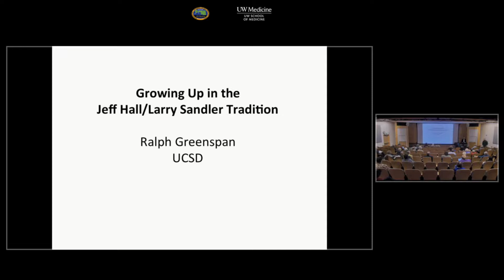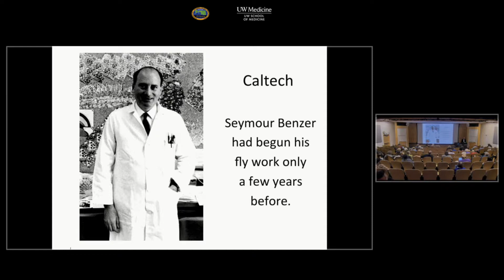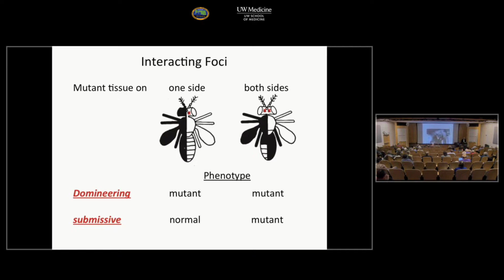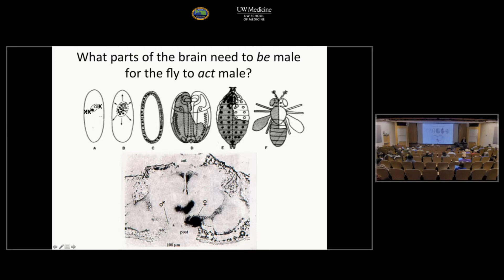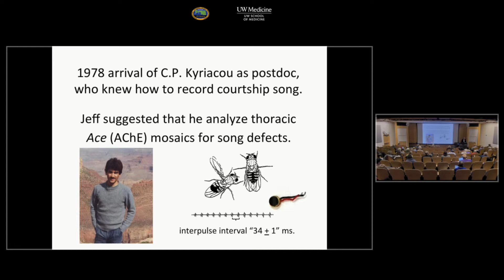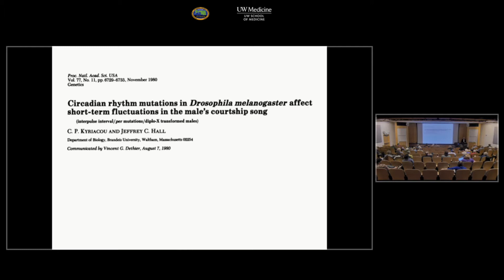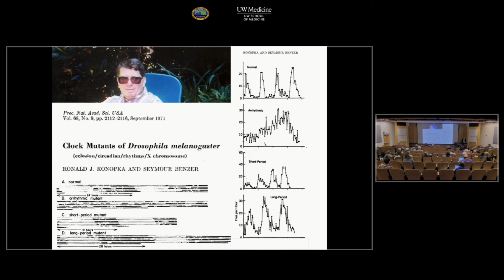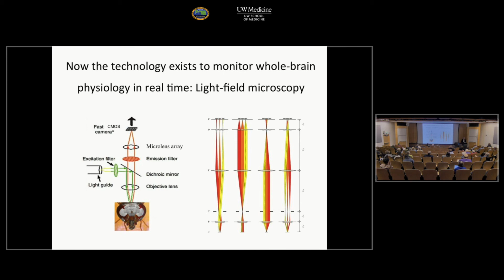Session 3: Dr. Ralph Greenspan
"The Larry Sandler Tradition from the Viewpoint of His Scientific Grandchild"